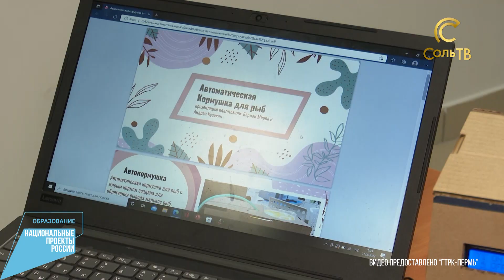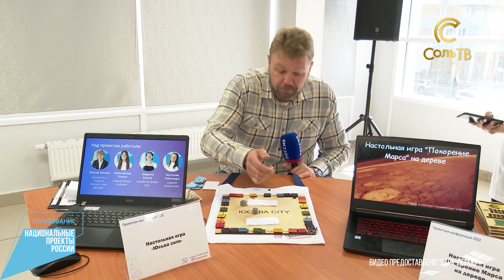Новости Пермского края: Кванториум. Презентация проектов_09.06.2022_СольТВ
Ярмарка проектов состоялась в пермском «Кванториуме». На протяжении четырех месяцев 70 школьников со всего Прикамья придумывали изобретения. Время их презентовать. Новостями делятся наши пермские коллеги.